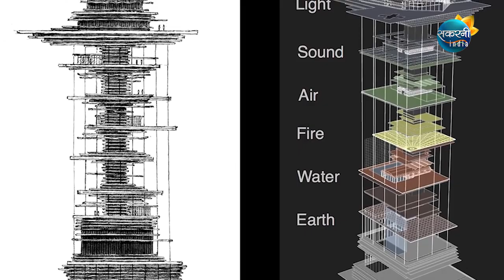Sapno ki imarat EP 03 new